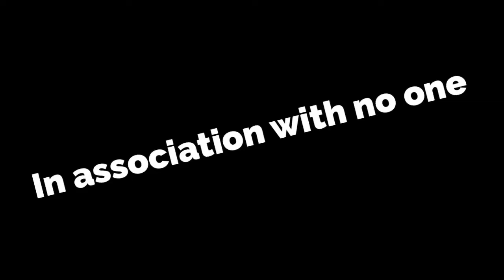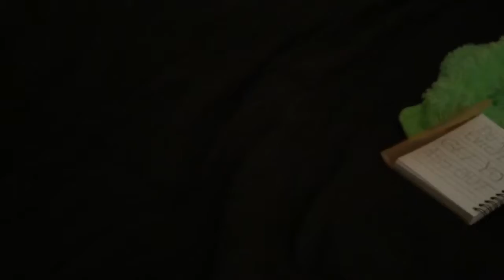Duck Movie: Grey Yoshi’s House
S1E7. Hey, back again with another sonic video without sonic this time.  Enjoy!